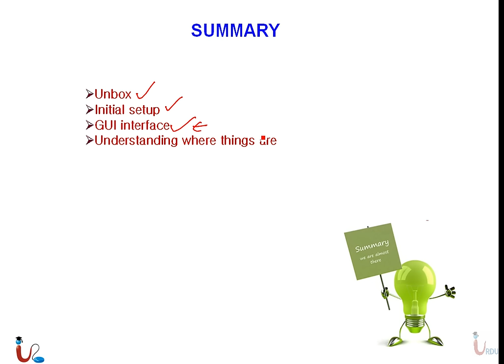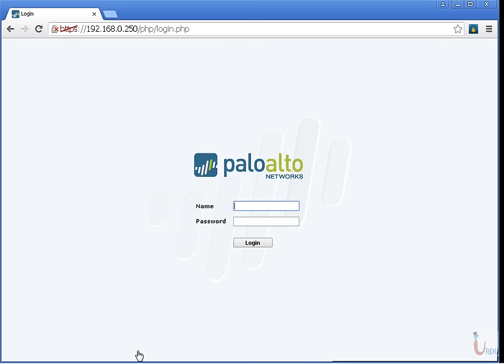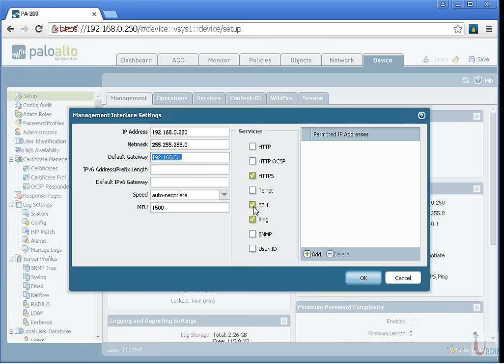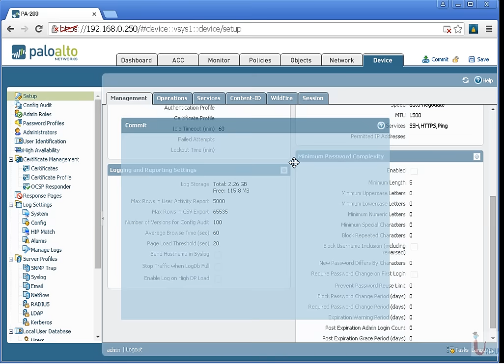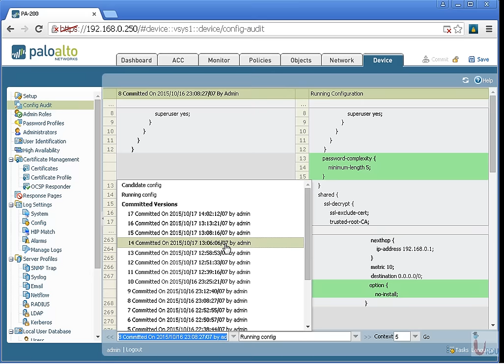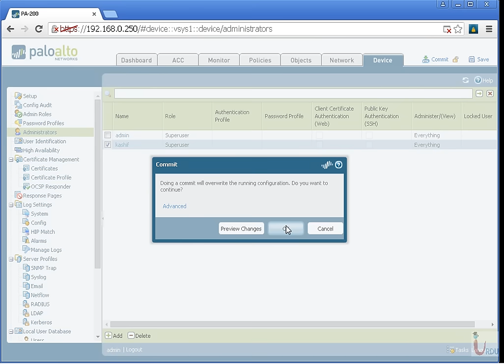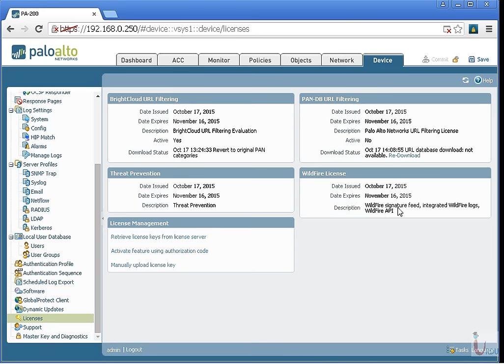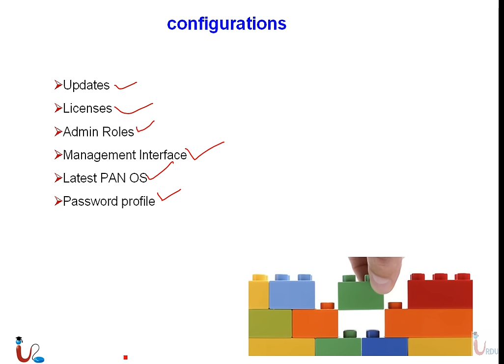PA Firewall Essentials Lecture 4 (PA Management)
Free Paloalto Firewall essentials Lecture  Urdu IT academy

Free Lectures on Paloalto Firewall in Urdu / Hindi